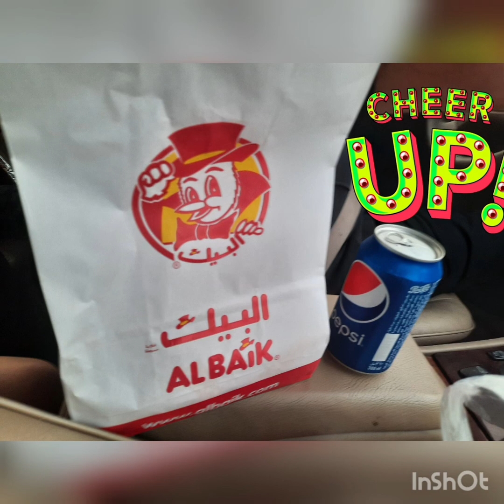vlog to Fish 🐟 water💧park